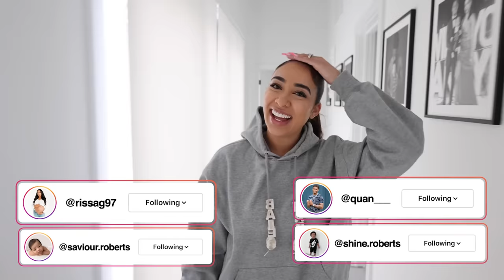SURPRISING MY FIANCE WITH THE MOST ROMANTIC VALENTINE'S DAY YET!